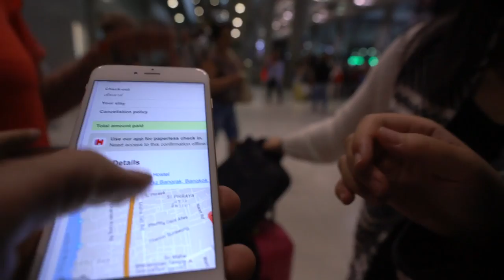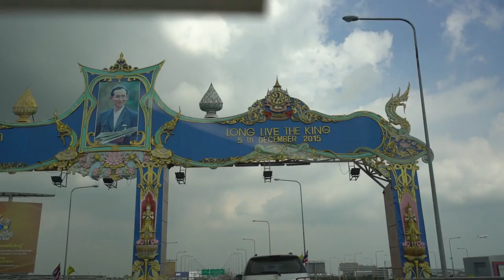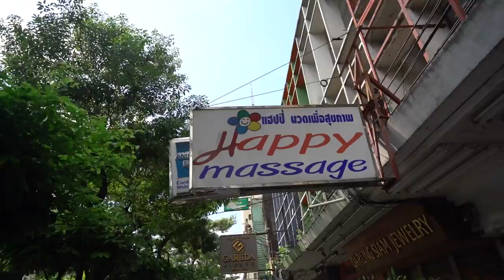Day 1 Thailand! VLOG 1-18